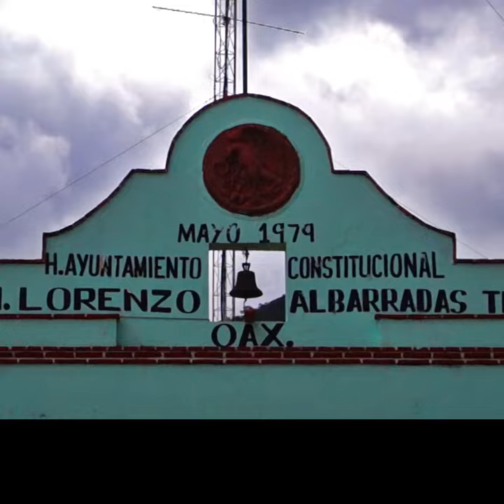Mezcal Cinco Elementos / San Lorenzo Albarradas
"Tour Bebida de los Dioses"

Próximo viaje, 18 de Febrero del 2017.